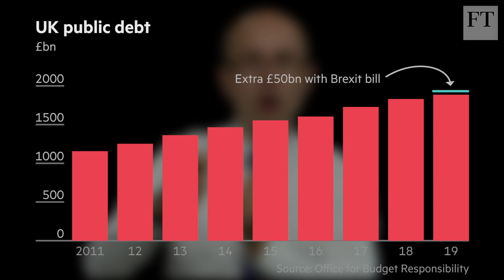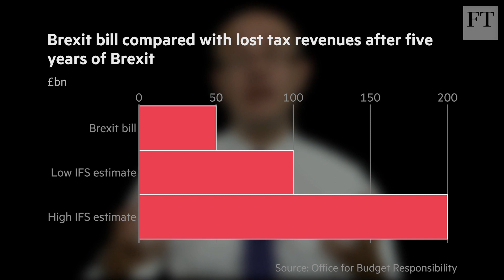€100bn Brexit bill explained | World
The FT's economics editor Chris Giles explains what the €100bn is and how it compares to the rest of the UK's public finances.